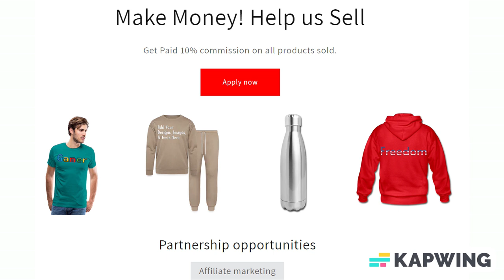Add Text & More! Customize Your Own Personalized Taper Candles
Save 15% with code SENDSOMEGLEE ends today!

Taper Candles

Add a touch of romance to any dinner, wedding, or special event with taper candles! Easily customize the pair to make it truly unique.

*Sold in pairs
*Dimensions: 1" diameter x 10"h
*Material: High grade American paraffin and beeswax, unscented
*Each candle burns approximately 12 hours
*Hand dipped & individually embellished by American artisans

Designer Tip: To ensure the highest quality print, please note this product’s customizable design area measures 2.25" x 1.5". For best results please add 0.06" bleed.

WARNING: Center wick before burning. Burn no longer than three hours per setting. Burn within sight. Keep away from things that can catch fire. Keep away from children.

About us